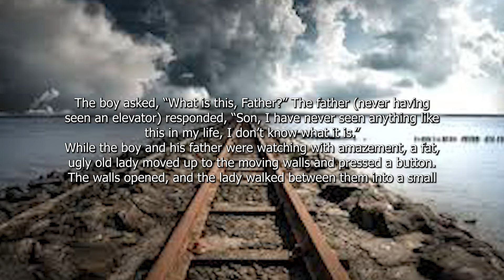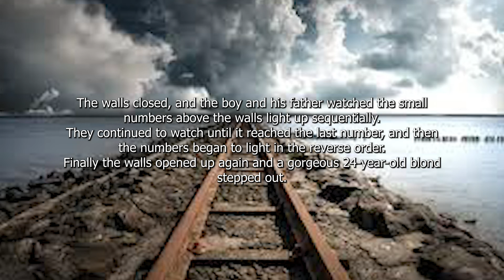joke_ An Amish boy and his father were in a mall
An Amish boy and his father were in a mall. They were amazed by almost everything they saw, but especially by two shiny, silver walls that could move apart and then slide back together again.
The boy asked, “What is this, Father?” The father (never having seen an elevator) responded, “Son, I have never seen anything like this in my life, I don’t know what it is.”
While the boy and his father were watching with amazement, a fat, ugly old lady moved up to the moving walls and pressed a button. The walls opened, and the lady walked between them into a small room.
The walls closed, and the boy and his father watched the small numbers above the walls light up sequentially.
They continued to watch until it reached the last number, and then the numbers began to light in the reverse order.
Finally the walls opened up again and a gorgeous 24-year-old blond stepped out.
The father, not taking his eyes off the young woman, said quietly to his son, “Go get your mother